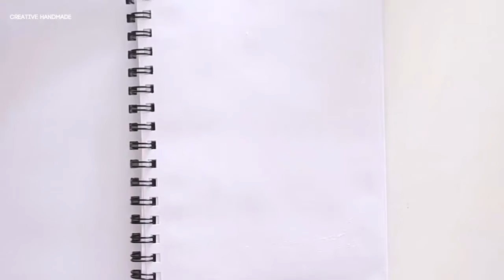Hướng dẫn làm sổ tay ma thuật 7 sắc cầu vồng | Creative Handmade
Các bạn đang xem: Hướng dẫn làm sổ tay ma thuật 7 sắc cầu vồng